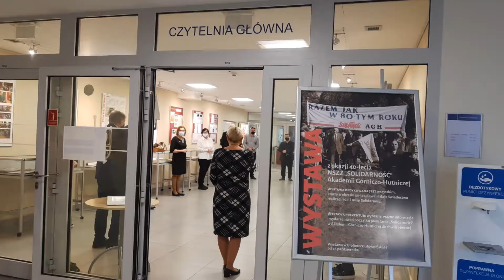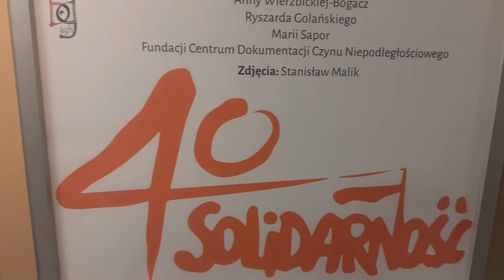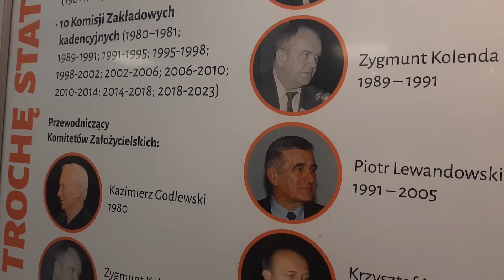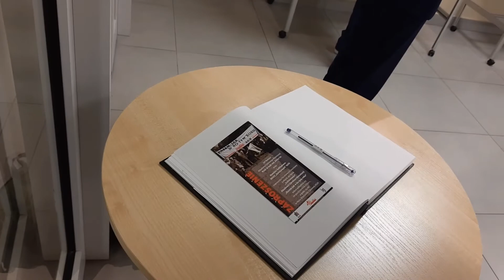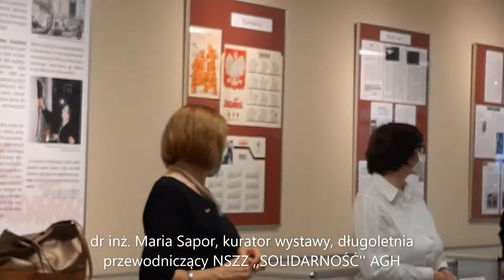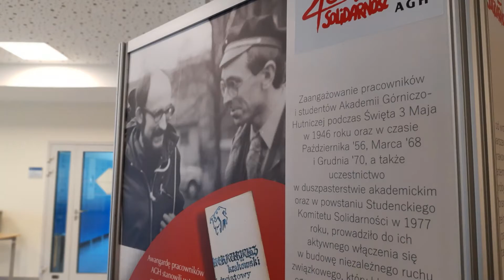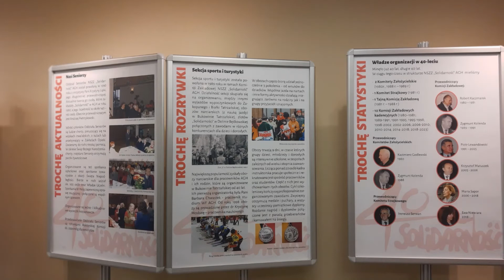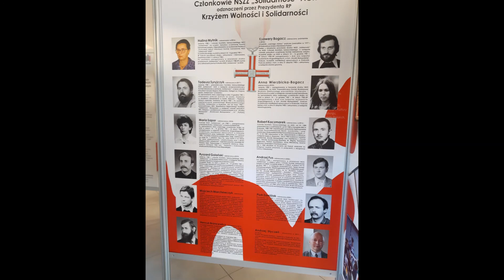40 lecie NSZZ "Solidarność" - wystawa na AGH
Otwarcie wystawy z okazji 40-lecia "Solidarności" na AGH. Wystawę można zwiedzać w gmachu Biblioteki Głównej AGH.
Jednocześnie przepraszam za nie najlepszą jakość dźwięku (w części, gdzie jest głos nagrywany bezpośrednio).